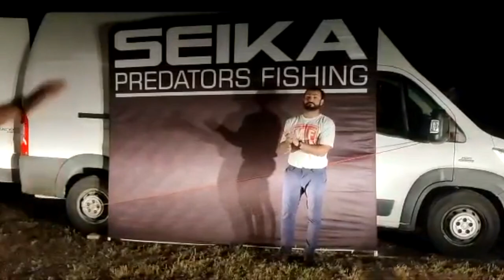IL PARADISO DELLE SPIGOLE TOP WATER! Seika sea bass league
Vieni a seguirmi su Twitch, anche oggi mi troverai in live!

-Tubertini:
reel: Tubertini Ryobi arias 2000
braid: Tubertini viral 0.08 (6,400 Kg)
shockleader: Tubertini gorilla silver 0.18 (5,460 kg)

rod: seika spirit 2.10m 5-20gr.
reel: Tubertini Ryobi redon 2000

rod: Seika finesse limited ultralight
reel: Tubertini Ryobi drex 2000
line: Tubertini gorilla silver 0.14

-reel: shimano aernos 3000 sfb
-line:spiderwire sthealt smooth braid 0.06 (6,600kg)

-reel: shimano nexave 2500
-line:spiderwire sthealt smooth braid white 0.10 (9,200 kg)

-reel: daiwa ninja 2000a
-line: spidewire sthealt smooth braid 0.08 red (7,300 kg)

-rod: rapture
-reel: nomura haru spinning 4000
-line: spidewire sthealt smooth braid 0,17 white (15,800 kg)

-FLY FISHING

(aliexpress fly)
-rod: 20 euro lenght 2,40m #4; 4pc
-reel: 10 euro reel
-fly line: 5 euro weight forwar floating #4 yellow
-line: tubertini Gorilla silver  0.18 (5,460 kg)

videocamere memorie e microfoni:
-gopro hero
-sony alpha 6000 obbiettivo 16:50